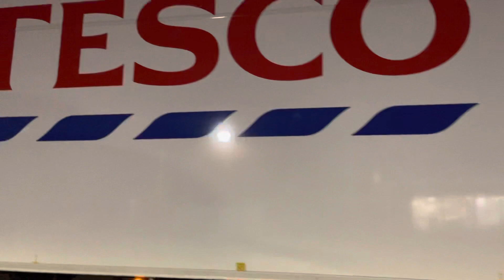Rachel Christina leaving the loading bay H2958 PO67 VNM 16th August 2021